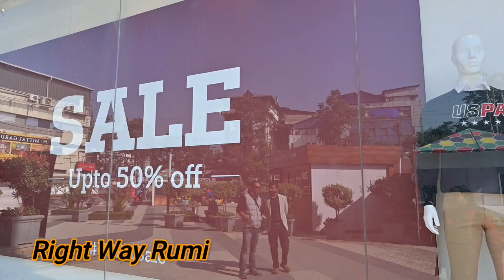US POLO ASSN exclusive store at ML ACROPOLIS MALL SILIGURI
This video is all about US POLO Exclusive store at ML Acropolis Mall, Siliguri.
One of the top leading brand exclusive store at Siliguri having all types of Men Apparels Innerwear & Accessories.